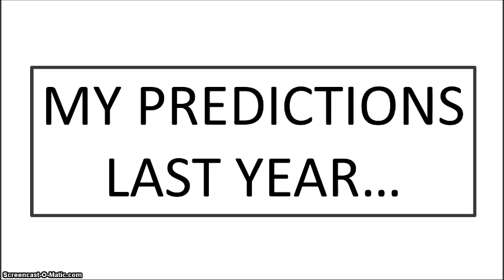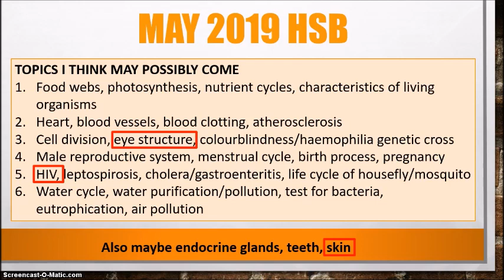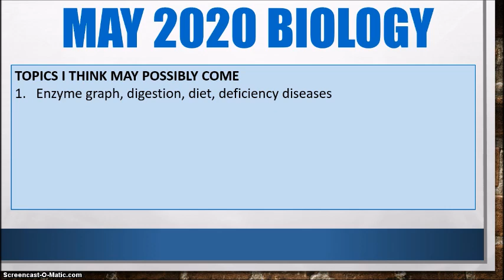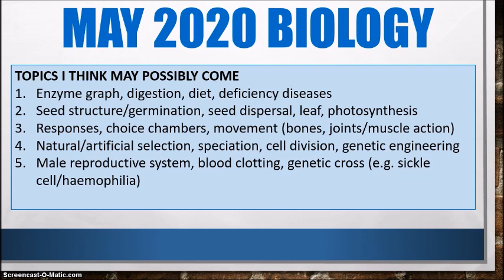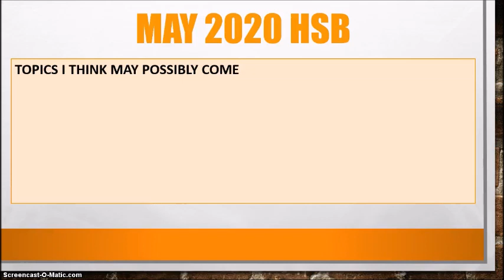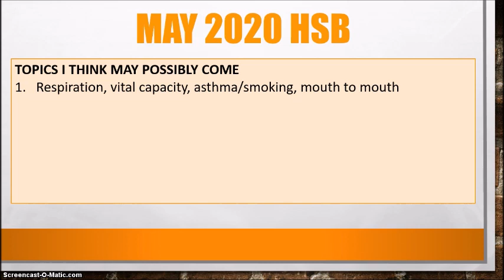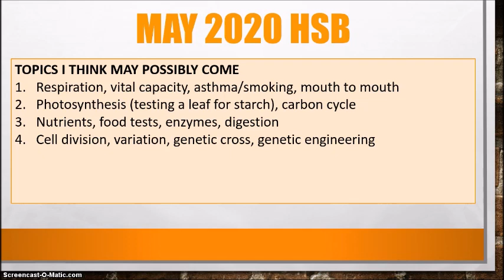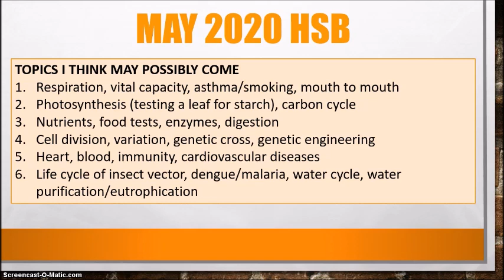MAY 2020 EXAM PREDICTIONS| For CSEC Biology and HSB (Paper 2)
Hey all! Here are my thoughts on the topics I think may possibly come on this year's paper 2 for both Biology and HSB.

To get UNLIMITED ACCESS to the full collection of past paper solutions videos click the following links: